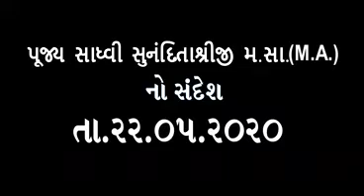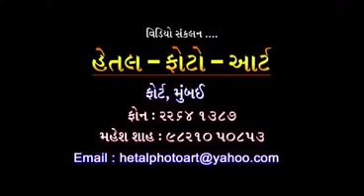Param Pujya Sadhvi Sunanditashriji Maharaj Saheb (M.A) Ka Sandesh - 22/05/2020